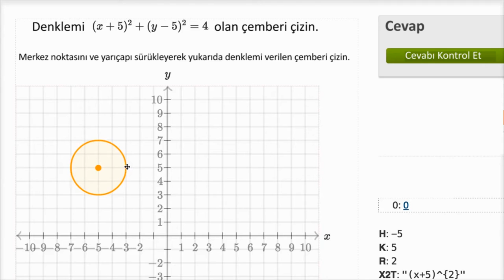Çemberin Standart Denklemini Kullanarak Grafiğini Çizme (Kalkülüs)